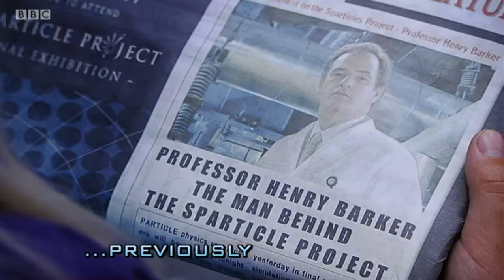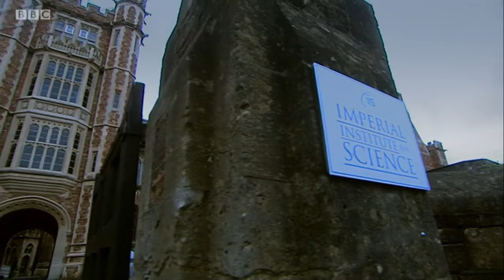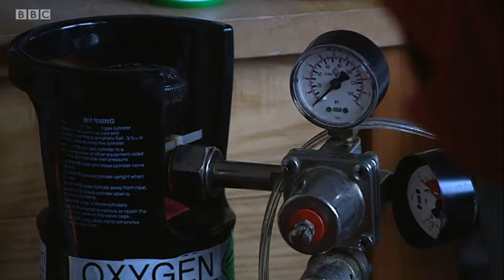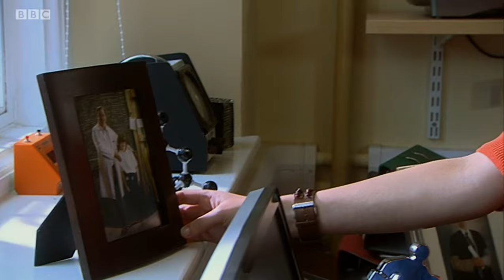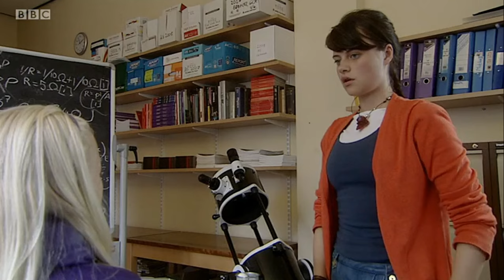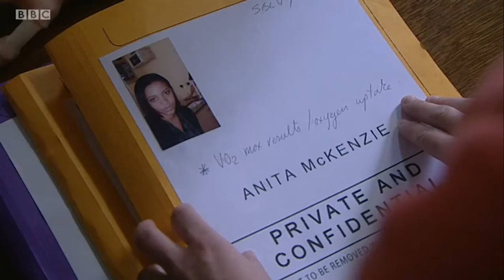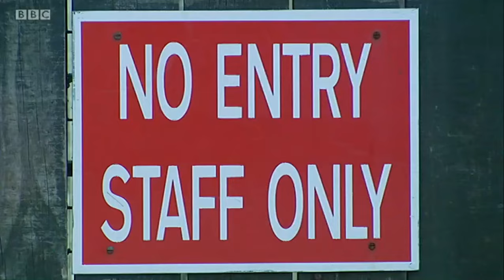The Sparticle Mystery Series 1 Episode 3 -The Message HD